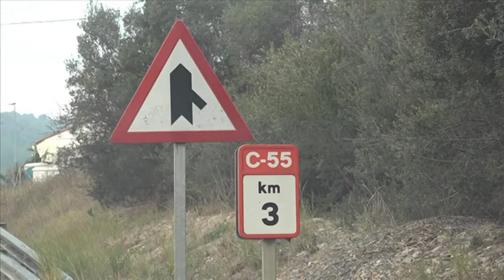L'alcalde de Castellgalí lamenta que no sigui efectiu el desdoblament de la C-55